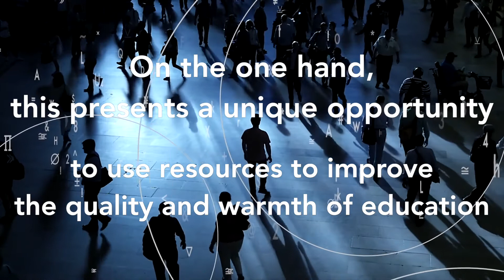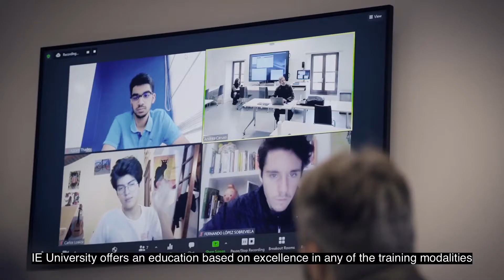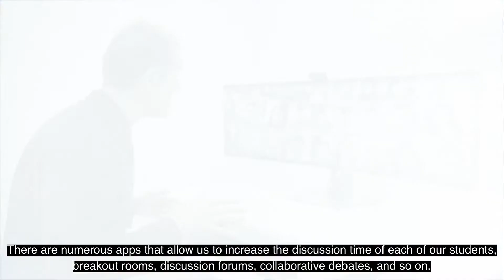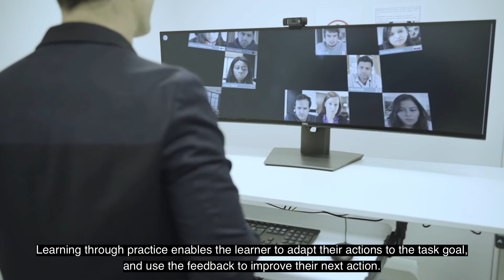IE University immersive experiences: Professor Carlos Pallero explains the use of digital tools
At IE University, we offer a learning experience that’s adapted to students’ needs. Liquid Learning facilitates constant innovation, and the next step is into the immersive realm. In this video, Associate Professor Carlos Pallero speaks about the importance of combining faculty excellence with new technologies in order to provide the best possible experience for students. He dives into the digital resources used to support the Liquid Learning model, and explains how they provide students with the necessary knowledge, skills and mindsets needed to face challenges in the professional world.